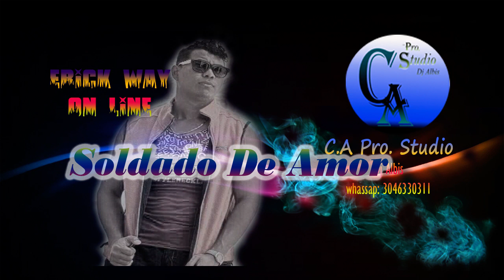Champeta Urbana/Nuevo-¨Soldado de Amor- Erick Way (albisProd.)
C A Pro. Studio Dj Albis
Cantante: Erick Way on line (Cartagena)